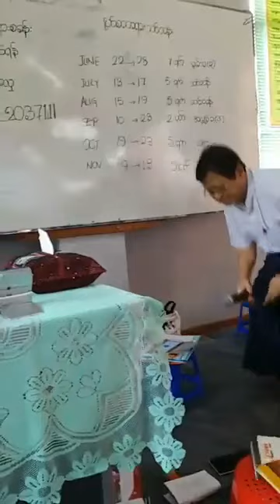13 Dr. Soe Lwin (Mandalay) ရုပ်နှင့်နာမ် ကံနှင့်ဉာဏ် ၈ ရန်ကုန်၄ရက်တရားပွဲ တတိယနေ့ June 3, 2019